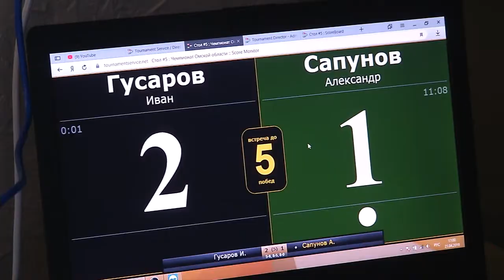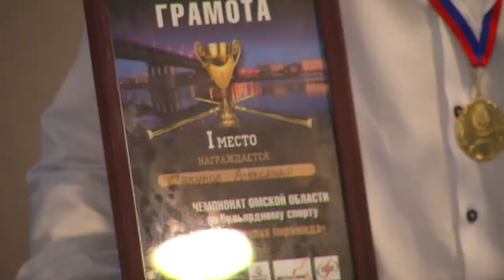Захватывающее соперничество в чемпионате области по бильярду